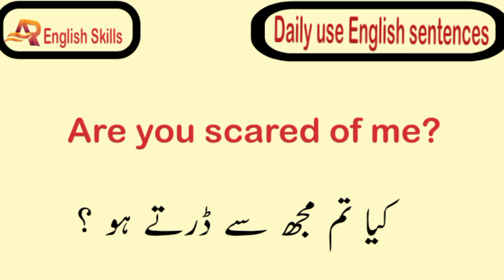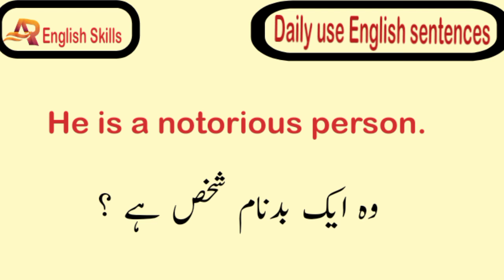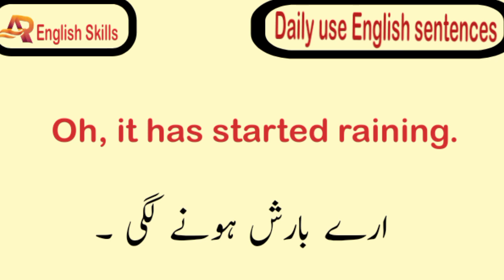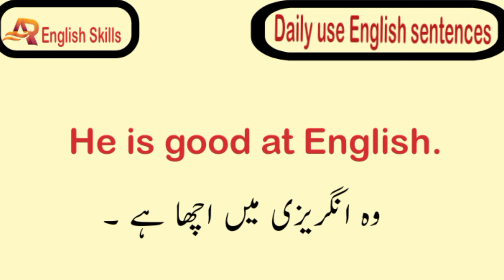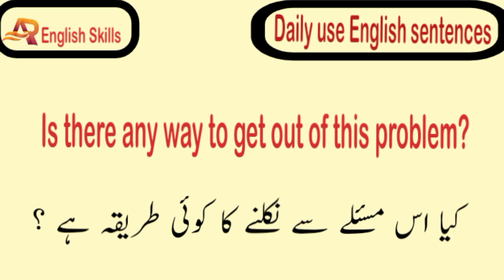25 Daily use English sentences with Urdu Translation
25 Daily use English sentences with Urdu Translation . Learn 25 daily use English sentences with Urdu Translation for English Speaking practice in Urdu and Hindi . Daily use English sentences help you speak English even if you do know English Grammar and other rules of English language. You will be able to speak English fluently with these 25 sentences in daily life after watching this video.

learnex
Urdu translation English